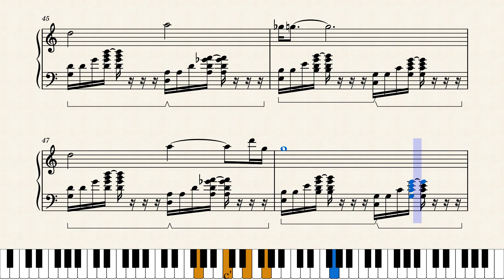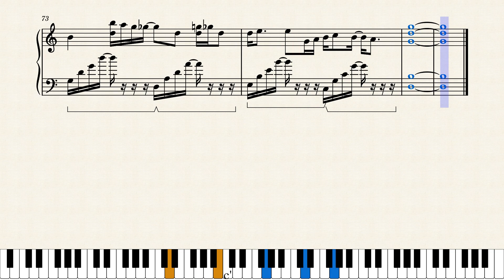N 025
Thanks for viewing my content I hope you enjoy my music!

If there is a song you would like to see feel free to recommend songs and I will do my best to get to making them, though they will take some time

Once again thank you all for all your support! I truly appreciate all of you!